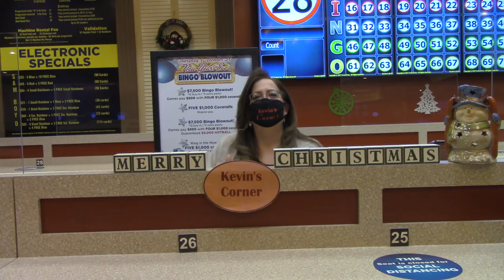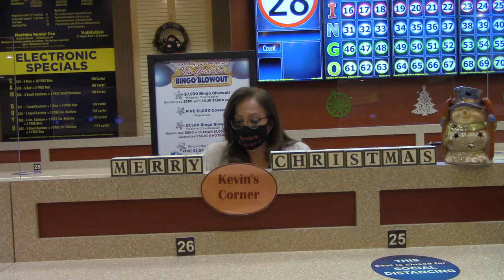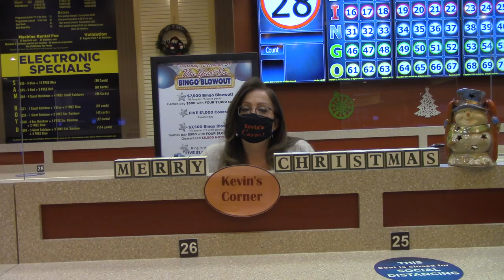Kevin's Corner 12-22-2020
It's a Special Holiday Episode of Kevin's Corner with Denise taking over to talk about Opening Night for Pro Basketball and Bingo!